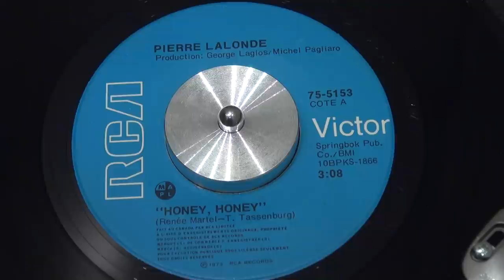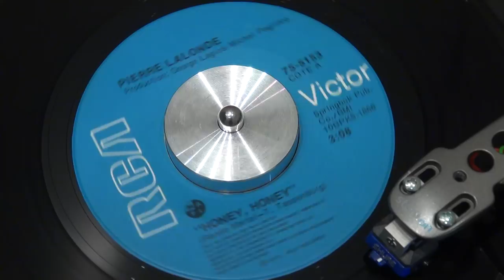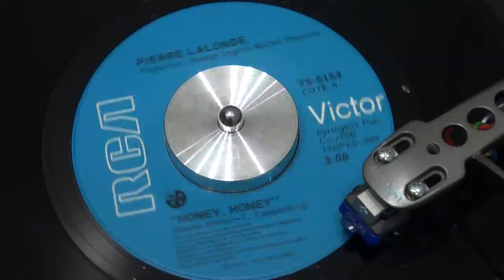PIERRE LALONDE - Honey honey - 1973 - RCA VICTOR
Sorti en avril 1973, puis sur l'album en décembre de la même année. Pressage original, fort et puissant.